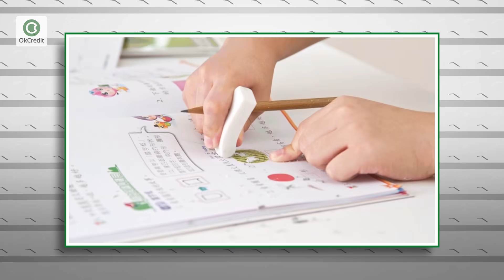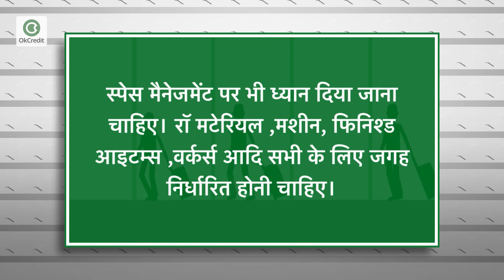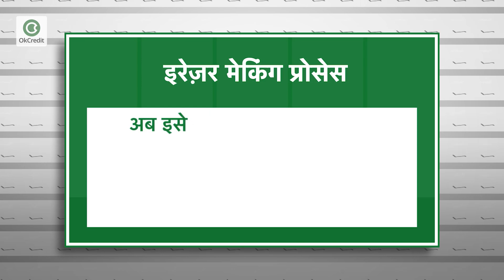कैसे शुरू करें रबड़ बनाने का व्यापार | Eraser Making Business In Hindi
रेज़र मेकिंग बिज़नेस शुरू करने के लिए काफी कम लागत की आवश्यकता होती है। अगर आप भी अपना कोई छोटा बिज़नेस शुरू करना चाहते हैं, तो यह एक अच्छा विकल्प हो सकता है। किसी भी अन्य आइटम के प्रोडक्शन के मुकाबले इरेज़र का प्रोडक्शन काफी इजी है। यहाँ आप अधिक से अधिक दो तीन रॉ मटेरियल के साथ अपनी मैन्युफैक्चरिंग यूनिट स्थापित कर सकते हैं। हालाँकि यह क्लियर रखें कि आप किस तरह की रबर बनाना चाहते हैं और आपकी मार्केटिंग स्ट्रेटेजी क्या रहेगी। सभी डिटेल्स जानने के लिए वीडियो को अंत तक देखें।
रबड़ के दाम एक जैसे नहीं रहते हैं यह बदलते रहते हैं. इसलिए इनका सही दाम बता पाना मुश्किल है. रबड़ को आप ऑनलाइन भी खरीद सकते हैं या फिर अपने शहर के किसी विक्रेता से भी खरीद सकते हैं. नीचे हमने आपको कुछ लिंक दे रखे हैं, जिसमें प्राकृतिक रबड़ और सिंथेटिक रबड़ बचने वाले विक्रेताओं के नंबर और जानकारी दी गई है.

सल्फर को आप किसी भी कैमिकल बेचने वाली दुकान से खरीद सकते हैं या फिर नीचे दिए गए लिंक से ऑनलाइन भी मंगवा सकते हैं.

आप इरेज़र बनाने वाली मशीन को ऑनलाइन भी खरीद सकते हैं. इन मशीनों को यदि आप ऑनलाइन लेना चाहते हैं तो इसके लिए नीचे दिए गए लिंक पर करें.

Eraser Manufacturing Business
13 Profitable Rubber Business Ideas you can Start Small Scale
How to Start Rubber Eraser Making Business
Eraser Making Business Plan [Machine Price Investment Profit
Top 50 Profitable Small Scale Manufacturing Business Ideas
How eraser is made - material, making, history, used, dimensions.

most profitable manufacturing business to start, rubber business plan, rubber based small scale industries, medium scale manufacturing business ideas in india, rubber business in india, new manufacturing business ideas with medium investment, manufacturing business ideas